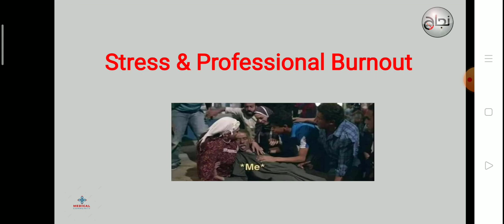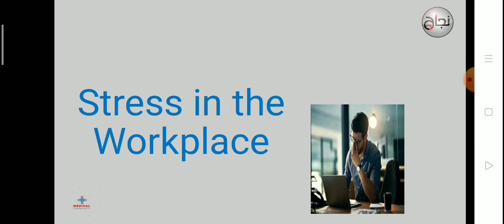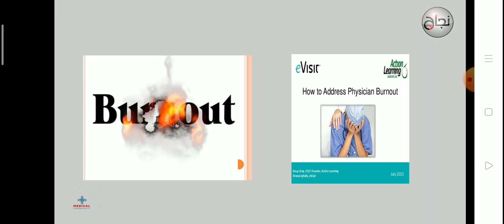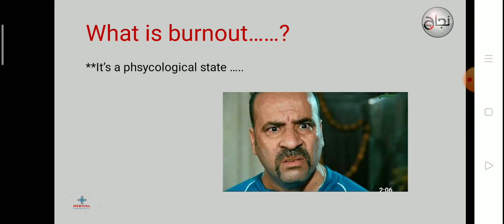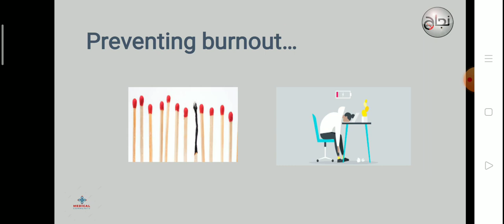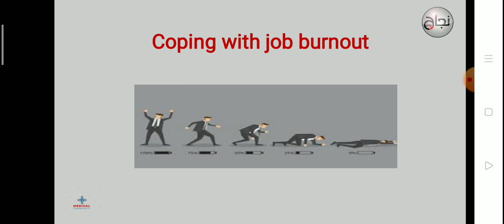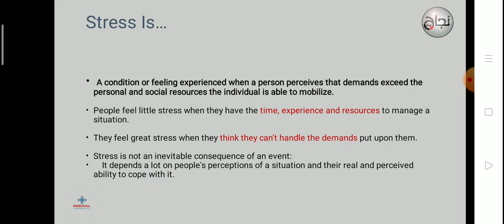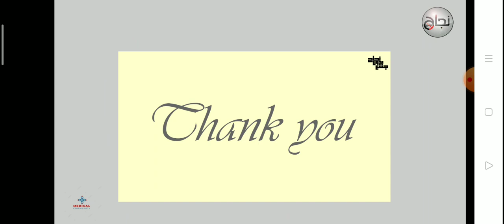L16 stress & professional burnout